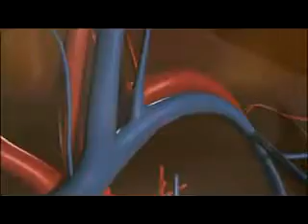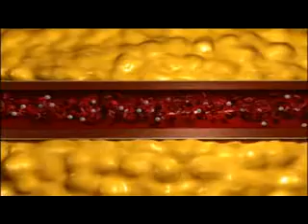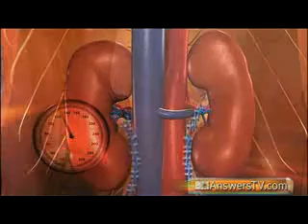hypertention ارتفاع الضغط الشرياني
فشل قلبي ارتفاع انخفاض دواء الضغط الايدز السرطان الشرايين التشريح علوم biology  hypertention atherosclerosis pharmacology therapy pathology